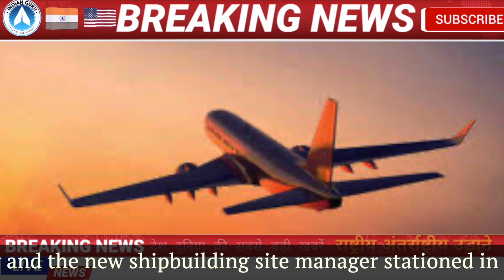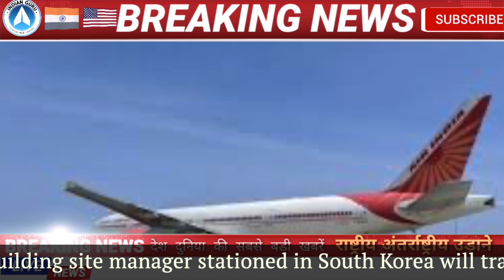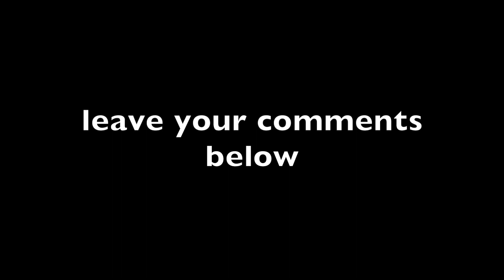International Flights South extend lockdown till June 30 airline today